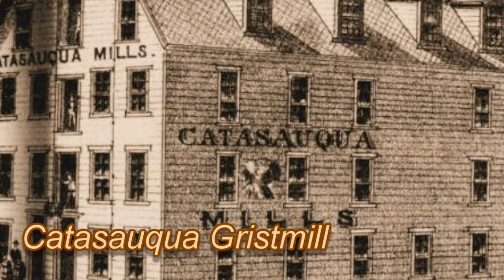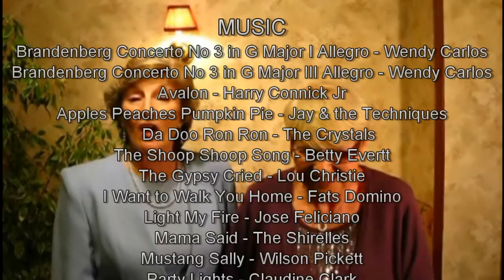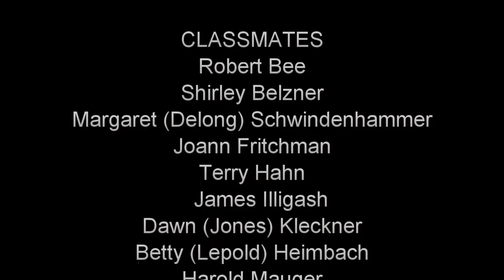2009 Catty 64 45th Reunion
Photos and videos from 45the year reunion of the 1964 graduating class of Catasauqua High School, Catasauqua, PA.  Included are a short history of Catasauqua as well as festivities from the party at McCarty's Pub the evening before.